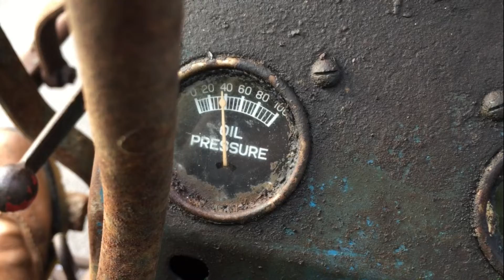Fordson Major road reg'd for sale